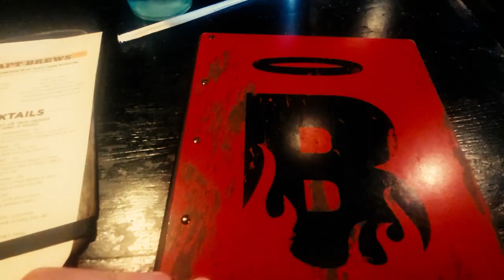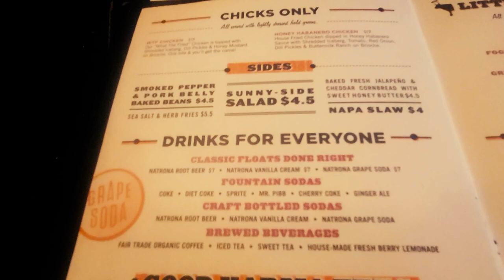My First Time In The Pitt. Rockzilla Leg 2!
Send me music to react too. If you want you may send it to @ . To My Other Social Media!